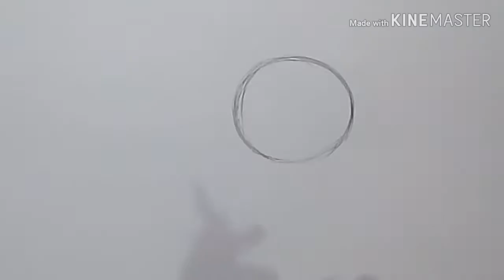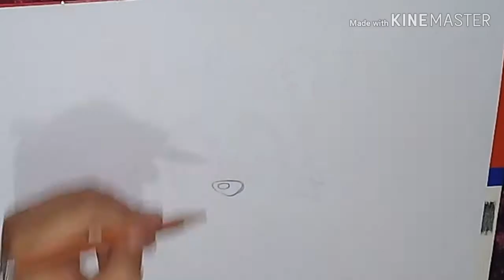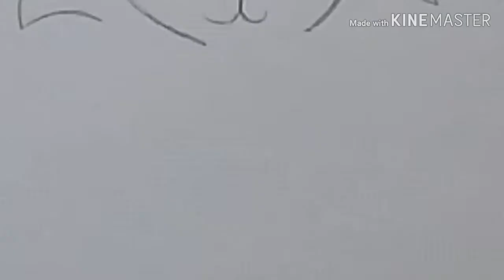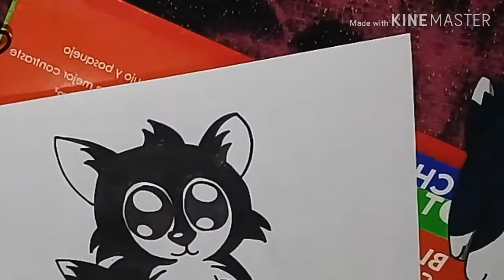APRENDE A DIBUJAR A UN HUSKY!/EL ESPACIO DE MORUKITO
Recuerden jaypyamigos que primero son dibujos sencillos despues los complicados ok xD